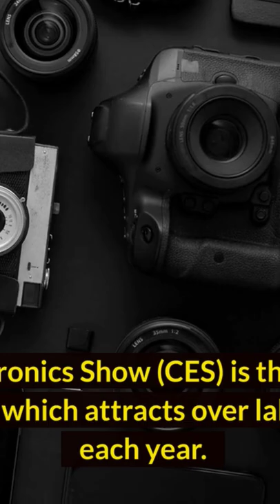CES | The Largest Worldwide According To Their Consumer!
CES | The Largest Worldwide Electronic | According To Their Consumer!